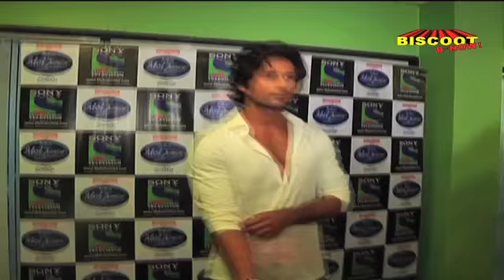Revealed: Why Sonakshi's Mom Visited Her in Goa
Buzz is that there was another reason for Sonakshi's mom visiting her! Here's the real